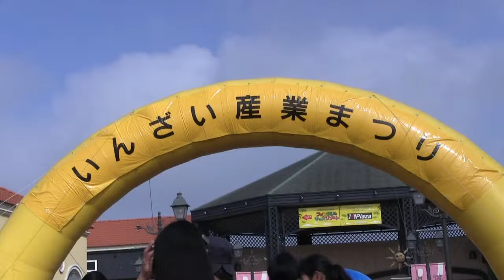いんざい産業まつり